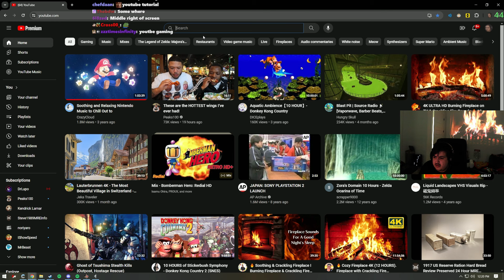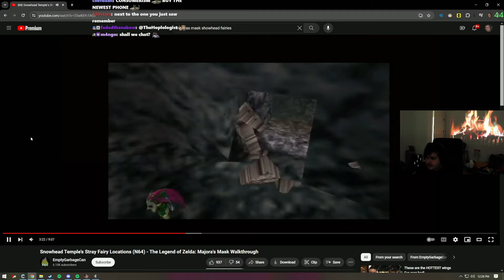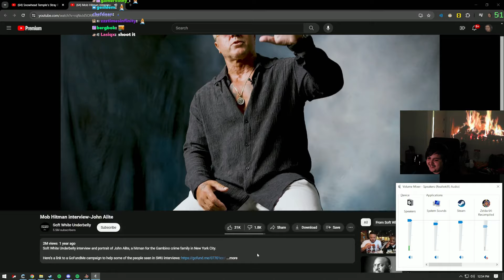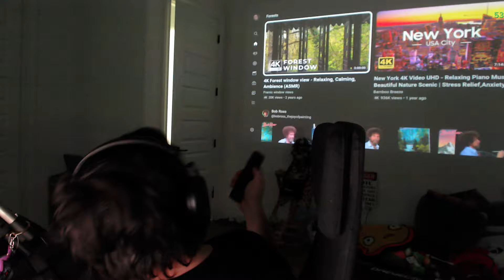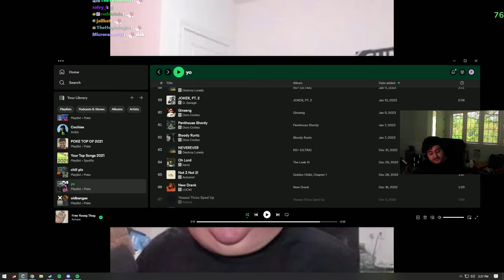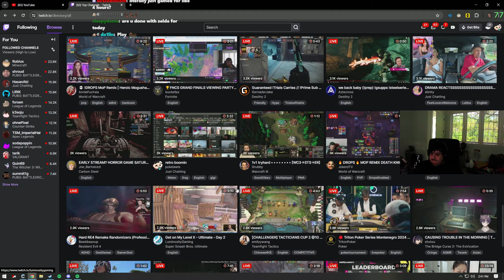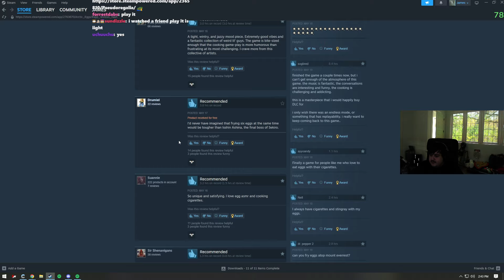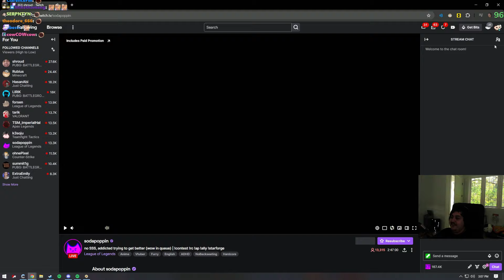Pokelawls Live VOD - MAY 18 2024 PART 2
00:00:00 The Legend of Zelda: Majora's Mask
02:29:57 Just Chatting
02:38:18 Arctic Eggs